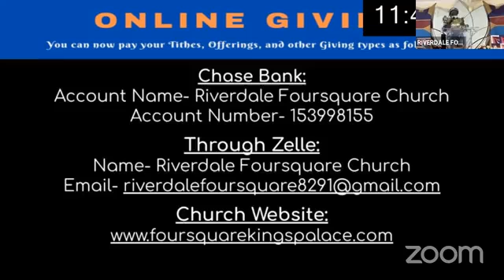Riverdale Foursquare Church - Sunday Service - July 24th 2022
Riverdale Foursquare Church
Sunday Service

Address: 8291 Webb Rd, Riverdale, GA 30274